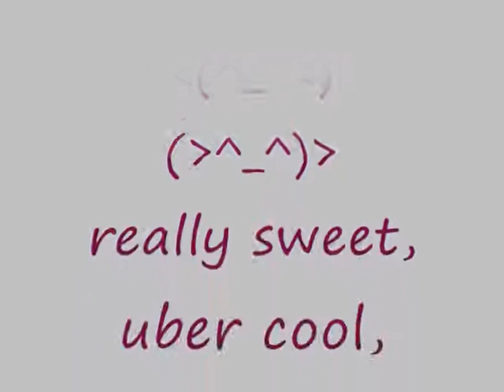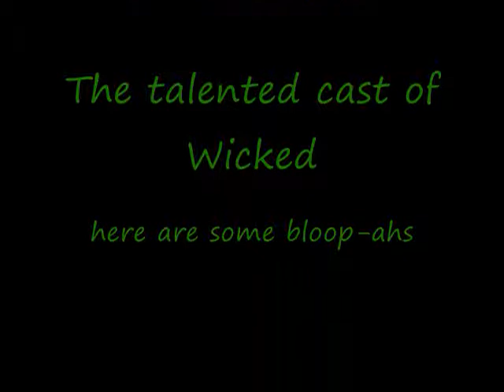think of it as "personality dialysis"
vlog time after so long lolz